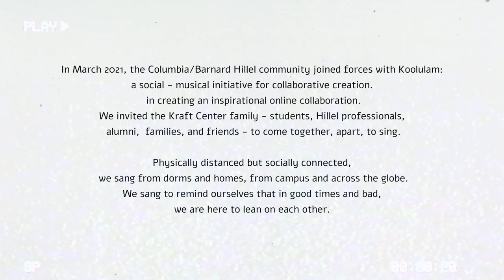Columbia/Barnard Hillel sings Lean on Me with Koolulam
Students, alumni, parents and professionals from The Kraft Center for Jewish Student Life, Columbia/Barnard Hillel, sing Lean on Me with the support of the wonderful team from Koolulam